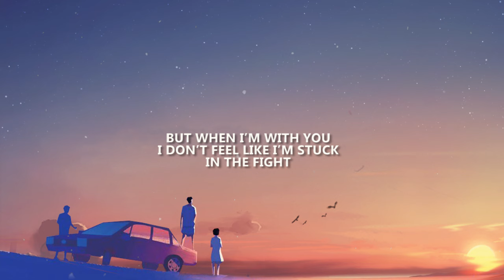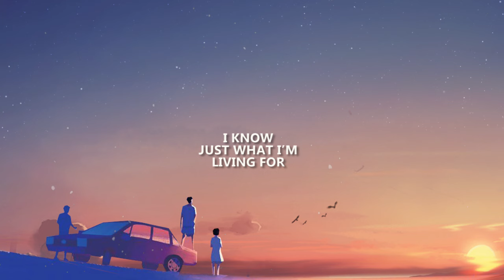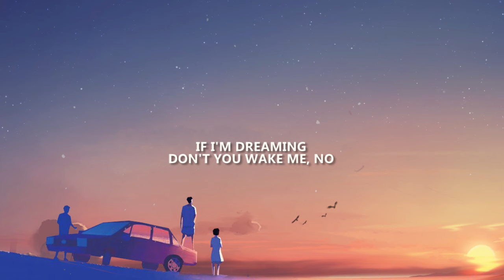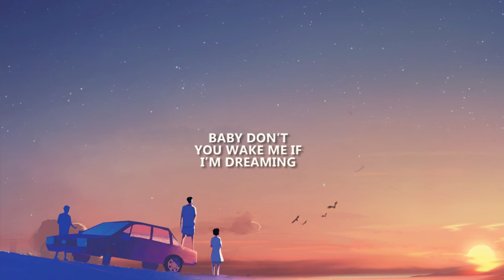Henry Moodie - beat up car (lyrics)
Henry Moodie - beat up car

Lyrics:

time won’t stop
life flies by
love gets lost
people lie
but when i’m with you i don’t feel like i’m stuck in the fight

bridges burn
seasons change
tables turn
cause when i’m with you, i don’t feel like i’m playing the game

let’s drive away in your beat up car
let’s lie awake underneath the stars
life’s not as cold when i’m in your arms
watching the world with you oh what a feeling
baby don’t you wake me if i’m dreaming

i’ll take yours
forget our plans
and when i’m with you i know just what i’m living for

let’s fall apart in the pouring rain
be who we are it’ll be okay
life isn’t as cold when i see your face
baby don’t u wake me if i’m dreaming

Don't you wake me, don't you wake me, no
Don't you wake me, don't you—
Oh, what a feeling (Let's drive away, far away)
If I'm dreaming (Let's drive away, far away)
Don't you wake me, no (Let's drive away, far away)
(Let's drive away, far away)